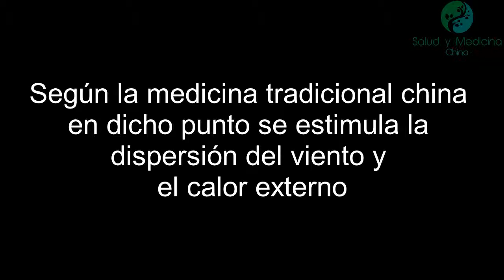E1 Chengqi Meridiano de Estómago (Localización e indicaciomes)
Nivel Energético:
Yang Ming (Yang Brillante)

Localización:
Dicho punto E1 vamos a localizarlo precisamente debajo de la pupila, cuando los ojos están dirigidos hacia adelante, entre el globo ocular y el borde infraorbitario.
Indicaciones tradicionales en la medicina china:
Según la medicina tradicional china en dicho punto se estimula la dispersión del viento y el calor externo, de ahí que se utilizase tradicionalmente como tratamiento en el lagrimeo excesivo de los ataques de viento-frio junto a insuficiencia y frio en el meridiano de hígado o insuficiencia de hígado o de riñón y en los ataques de viento-calor acompañados de insuficiencia de Yin de hígado acompañado de calor o en los ataques de viento-calor en el meridiano de hígado. Otra de las funciones que se le atribuía en la medicina tradicional es la de fortalecer y estimular el QI y Xue de la zona ocular; de ahí que se indicase para tratar afecciones oculares por viento-calor o viento-frio externos, el desequilibrio interno con fuego de hígado, ascenso del Yang de hígado, insuficiencia de Xue o de Yin en hígado y para los desequilibrios internos y externos a la vez.
Indicaciones:
   En la actualidad vemos presente el uso de dicho punto para tratar la conjuntivitis aguda o crónica, la ceguera nocturna, la queratitis, la atrofia del nervio óptico y neuritis óptica. Para tratar la parálisis facial y los tics en el párpado.